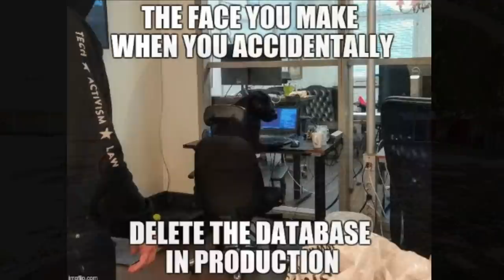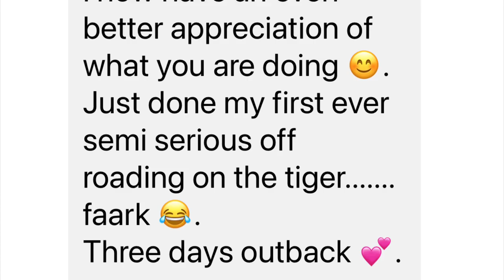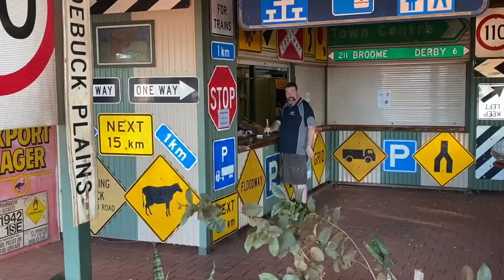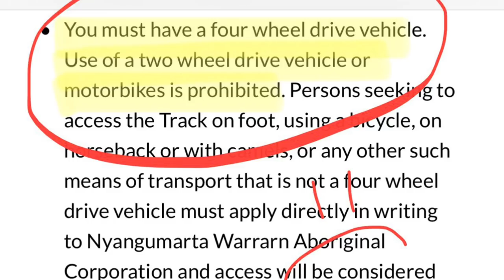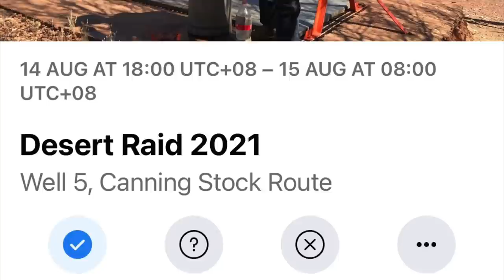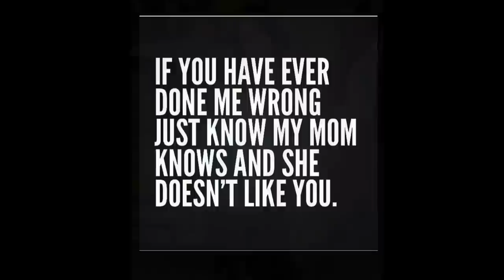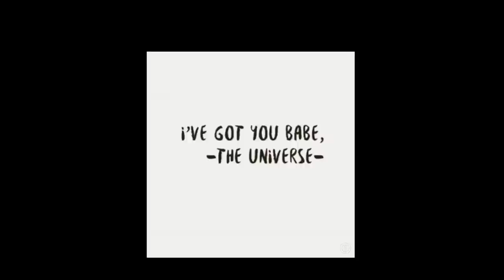E227 - Roz’s Moto Adventure Ride Australia - WA, Sandfire, Boreline Track, Pardoo Station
Friday 23/7/2021:
Episode 227 vlog takes me up to day 404 of my year long adventure ride around Australia and I’m at Pardoo Station! 😁👍🏁🏍💨

So I did it again! 🤦🏻‍♀️ I somehow managed to delete all of my riding footage on the GoPro SD card from Broome to Pardoo Station! 😂🔫 At least I still have some iPhone footage for my memoirs! 🤞😇

I leave Broome and excitedly hit the road again with Artemis good to go! Yay! I’ve no choice but to take the Great Northern Highway down to Sandfire Roadhouse where I’m hoping to get info on riding the Kidson Track/Wapet Rd! 🤞😁🍀

On this leg of the journey I cross paths with 2 Perth adventure riding lads! Awesome!

After discovering the Kidson Track prohibits motorbikes from riding on it, I take off again and hit the first dirt trail that comes my way. The Boreline Track will do! 😂👍

And what a great dirt road that was with beautiful rocks formations about 50kms down the track. I resist the urge to keep going all the way to Marble Bar and bang a right into Shay Gap Road to head back west to Pardoo Station!

As soon as I come into range, I call my beautiful mumma to wish her a happy birthday! Love you mum! 😍🙏🎉🎂

How’s my luck?! At Pardoo Station I catch up with the manager Rella who also rides bikes! Awesome way to end an awesome day and can’t wait to hit more dirt in the coming days!